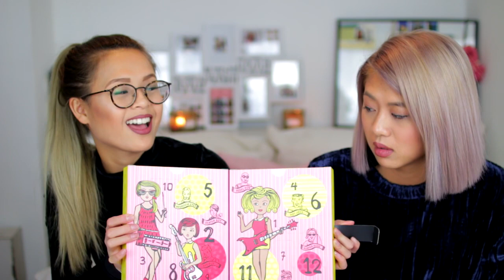BEAUTY VS. SCHMUCK ADVENTSKALENDER 2016 - WELCHER IST BESSER? DER VERGLEICH! -Artdeco, Benefit, Sixx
BEAUTY VS. SCHMUCK ADVENTSKALENDER! XXL UNBOXING 2016!  Meine Schwester und ich packen für euch einen Benefit, Artdeco und Sixx Adventskalender aus und vergleichen sie! Findet ihr die Beautykalender besser oder den Schmuckkalender? :D

▸ SIXX Schmuck Adventskalender (24,95€)
▸ Benefit Adventskalender 50€
▸ Artdeco Adventskalender 50€

► Erwähnte Videos! - Schon gesehen? :)

STALK MICH..

☛ EQUIPMENT '
- Kamera Canon
- Objektiv Sigma

Hey! :) Ich heiße Nhi, bin 21 Jahre jung und beschäftige mich hauptsächlich mit Beauty, Fashion und Lifestyle! :)
Ihr findet auf meinem Kanal Drogerie und Fashion Hauls, Routinen, Lookbooks, Live Tests und vieles mehr! ♥